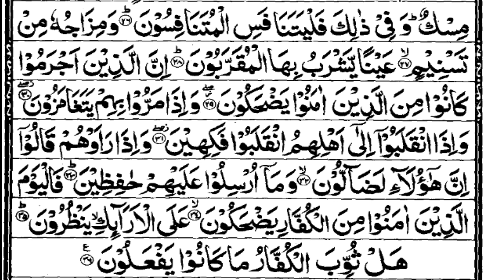Surah Al-Mutaffifin (The Defrauders) Full 83-سورۃ المطففین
Hadith

(Al-Bukhari)
Sūrat al-Muṭaffifīn (Arabic: سورة المطففين‎, “The Defrauders”) is the eighty-third sura of the Qur'an with 36 ayat. Ibn Abbas is known for his knowledge of traditions as well as his critical interpretation of the Qur'an. From early on, he gathered information from other companions of Muhammad and gave classes and wrote commentaries.[1] According to him "When the Prophet Muhammad came to Al-Madinah, they were the worst people in weights and measures. Then Allah, Glorious is He revealed: "Woe to the Mutaffifun (those who give less in measure and weight)", and they were fair in weights and measures after that.[2] According to Abdullah ibn Masud, Muhammed used to recite two equal surahs in one rak'ah; he would recite (for instance) An-Naziat (79) in one rak'ah, surahs al-Mutaffifin (83) and Sūrat al-ʿAbasa (80) in one rak'ah.[3]